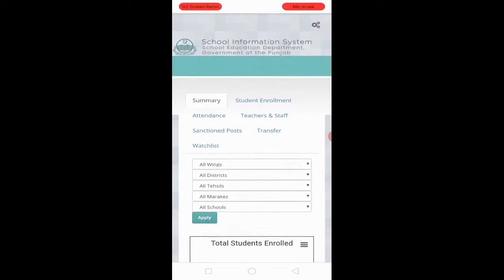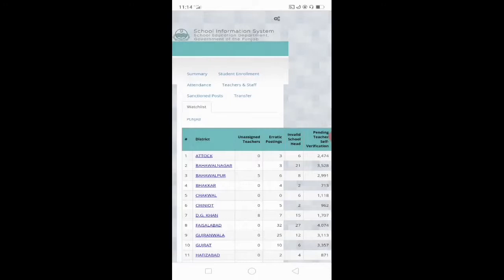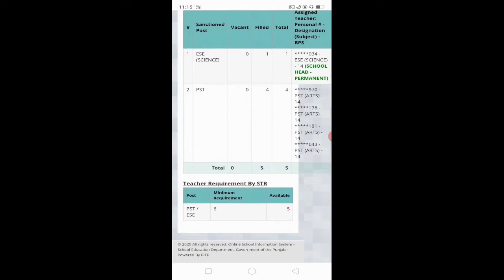For Teachers Now Latest *STR* Updated On 21-05-2020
نیوز الرٹ:
اساتذہ کی ریشنالائزیشن نہیں ھو گی⁦، صرف تبادلہ جات کھولے جائیں گے۔

نیوز الرٹ:
سکول ایجوکیشن ڈیپارٹمنٹ پنجاب ای ٹرانسفر کھولنے جا رھا ھے۔ یہ ٹرانسفر STR کے مطابق ھو گی۔  آپ جس سکول میں ٹرانسفر اپلائی کرنے کے خواہشمند ہیں وہاں کا STR چیک کرنے کے لیے اس لنک کو کلک کریں اور watchlist پر جائیں
Now Latest *STR* Updated On 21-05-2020 Is Available At This Link
sis.punjab.gov.pk/stats/
Check Watch list Now...